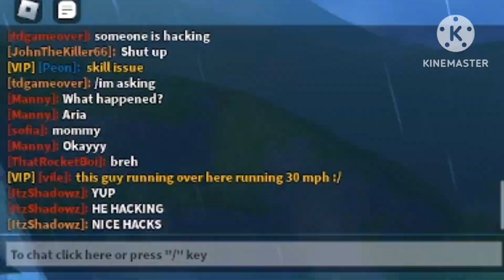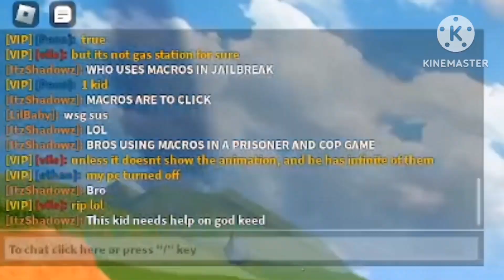Jailbreak Handcuff's Is Broken Again...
Jailbreak handcuffs is broken again, sub & like for it to be fixed.

KxemonPlayz age: 15 at the sake of this upload on Apr 15, 2023.

This channel content is all about roblox content, inside of roblox I play the game prison life and Jailbreak in roblox. I will do prison life and jailbreak content and thats it, if you want other contents or something comment down below but mostly prison life.I usually upload daily or once ,twice, or three, times a week usually around 12PM-11PM EDT.